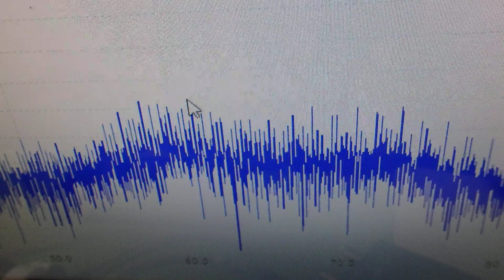メガヘルツの超音波発振制御プローブの製造技術 ultrasonic-labo